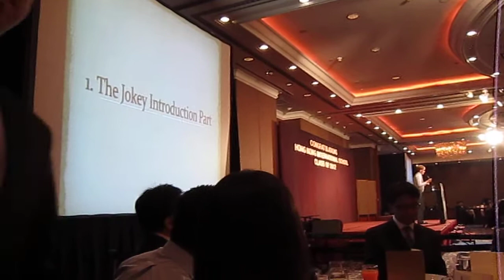Senior Dinner Speech by Dr. Taylor (part 1)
Speech given by Mr. Taylor on graduation speeches at the Hong Kong JW Marriott for senior dinner on 3 June, 2012.